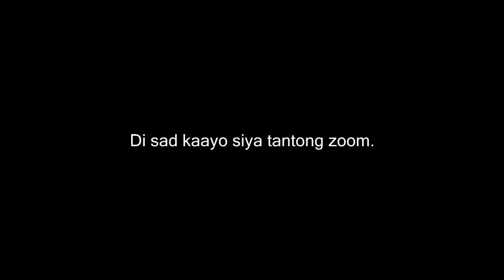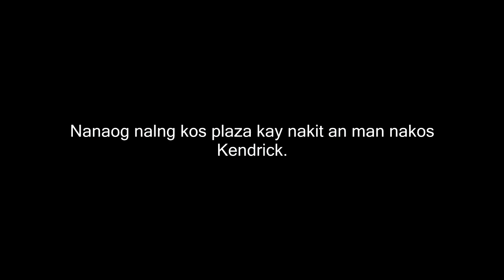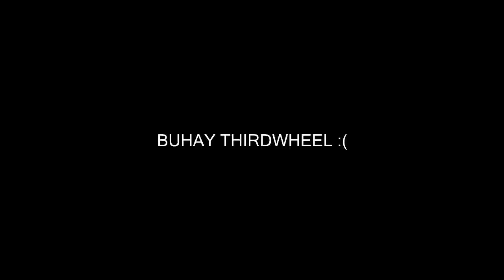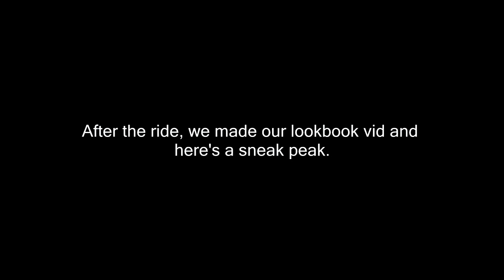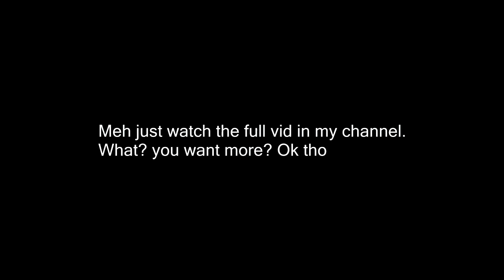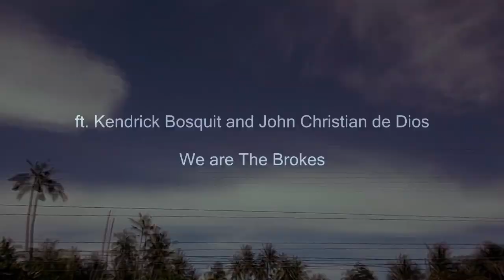life vlog SE01EP01 | zboymntbn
FIRST VLOG EVER!!! | Zboy Montebon

My first vlog here ft. Some of my classmates in Highschool! Well, I just gave it a title "The Beginning" because it's just the beginning of my dream to share a lot if contents for you guys! In this vlog, I am on the adventure to have fun with my mates in their homes, a lot of Kaon-Kaon and behind the scenes of the lookbook we made! Enjoy!

Become an official Vitamin now